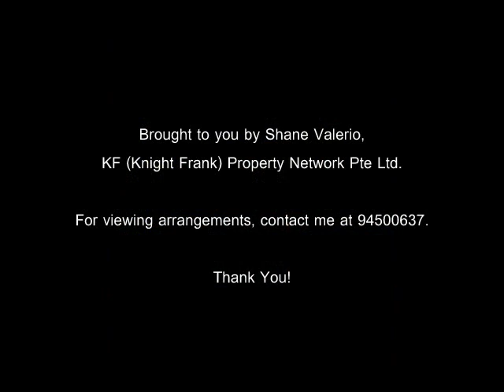Boathouse Residences 2+Study for SALE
* Efficient Squarish Layout | Great sized balcony, good for outdoor/alfresco dining!
* No Bay Window | No Bomb Shelter fully utilizing space | Open Concept Kitchen
* Bright | Immaculate Condition | Windy | South-East Facing

* 2 very good sized bedrooms + Study | Both rooms comes with attached toilets
- able to maximize rental by converting 1 bedroom to self sufficient studio
- able to open up 1 bedroom to join space with living area
- ceiling height of 3.35m allows you to add a furniture deck converting the unit into a loft concept

LOCATION | ACCESSIBILITY:
Relatively near to Hougang MRT/Interchange and Buangkok MRT

SCHOOLS:
The schools in the vicinity are Serangoon Secondary School, Rivervale Primary School and CHIJ Our Lady Of The Nativity.

AMENITIES:
Boathouse Residences has a host of amenities that are readily available, such as major shopping centres, supermarkets, restaurants and eating establishments, banks, library, cinemas and other entertainment facilities that can be found at Hougang Mall and Hougang Plaza.

For viewing arrangements, kindly contact Shane Valerio at 94500637 Thank you!